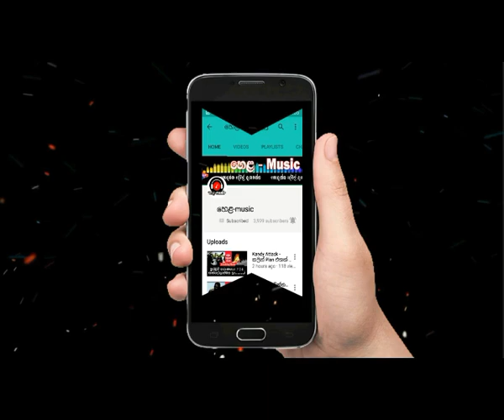ස්වර්ණවාහිණියට ආපු Bandu Samarasinghe බන්දුගේ සුපිරි කොමඩිය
⭕ Please Note : If you want to remove any video content.